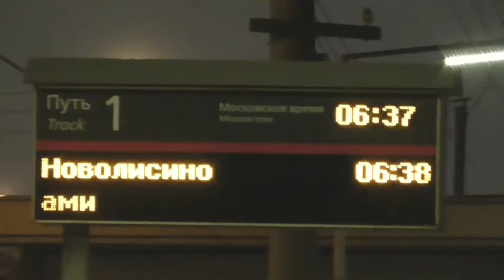[90х] "И в конце заискрил токоприёмниками!" Электропоезд ЭТ2М - 052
Электропоезд постоянного тока ЭТ2М - 052 (Приписан ТЧ-15 "Санкт-Петербург-Балтийский")
Сообщением -
"Витебский вокзал - Новолисино".

О.п."Проспект Славы", Октябрьская Железная Дорога.ОктЖД,РЖД.
Санкт-Петербург,Россия.
30.XII.2020